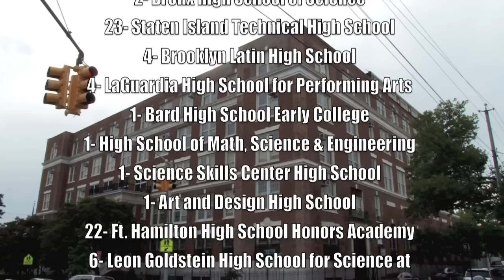Dyker Heights I.S. 201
Subway: D to 79th Street
Bus: B64 to 13th Avenue & 79th Street; B4 to Bay Ridge Parkway & 12th Avenue

Principal: Madeline Brennan
Community School District: 20

Programs:
1) Zoned Program
Program Focus: Humanities
Selection Criteria: Zoned
Priority to students who apply and live in zoned area

2) Law and Science Academy
Program Focus: Superintendent's Gifted Program
Selection Criteria: Screened: Academic
Students will be admitted to this program based on a review of their scores on the NYS Examinations in English Language Arts (ELA) and Mathematics and the Otis-Lennon School Ability Test (OLSAT).

3) Math and Science Academy

Ken's Excellence offers OLSAT and Mark Twain prep classes for students in New York City.

The OLSAT classes will take place on Sundays this Fall 2012-Spring 2013. There are 2 sessions for students to choose from: 1) Sunday 12:00PM-2:00PM 2) Sunday 2:00PM-4:00PM. In order for students to qualify for these classes, they must have a 3.7+ on the NYS ELA exam and a 4.2+ on the NYS Math exam.

The Mark Twain classes will take place on Sundays this Fall 2012-Spring 2013. The Mark Twain Science prep class will take place from 9:00AM-11:00AM. The Mark Twain Creative Writing prep class will take place from 9:00AM-11:00AM. The Mark Twain Computer/Math prep class will take place from 12:00PM-2:00PM. In order for students to qualify for the Science and Computer/Math prep classes, they must have a 3.8+ on the NYS ELA exam and a 4.2+ on the NYS Math exam. In order for students to qualify for the Creative Writing prep class, they must have a 3.9+ on the NYS ELA exam and a 4.2+ on the NYS Math exam.

Look out for Ken's Excellence upcoming new website which will have a directory of 1,200+ videos and information pertaining to elementary schools, charter schools, JHS, HS, and schools with Gifted and Talented programs located in New York City.